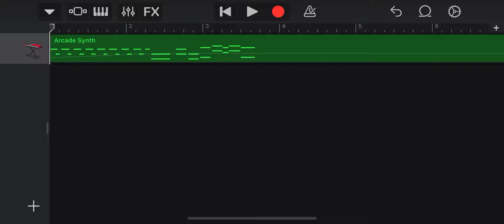Last goodbye demo